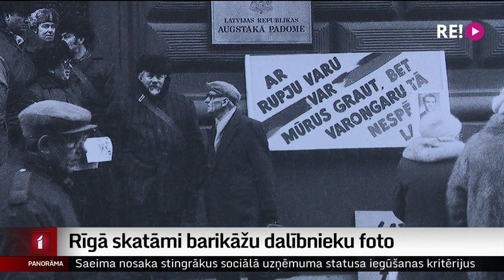Rīgā skatāmi barikāžu dalībnieku foto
Barikāžu laiku piemin arī Latvijā. Tā Doma laukumā skatāma izstāde, kur melnbaltās fotogrāfijās tverti mirkļi, kas pasaka vairāk nekā desmitiem vārdu. Pirms 31 gada cilvēki no visas Latvijas devās uz Rīgu, lai ar betona klučiem, smago tehniku un kailām rokām sargātu savu valsti.  Turpina Aija Kinca.